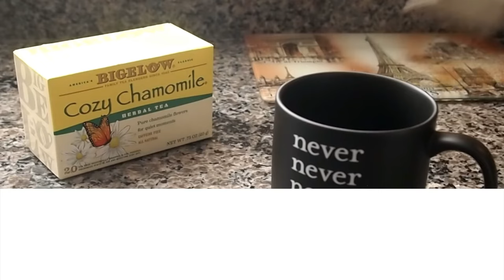Remedio Para La Picazón del Cuero Cabelludo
AQUI LES DEJO UN VIDEITO QUE HICE MAS DE 3 AÑOS ATRAS EN MI CANAL EN INGLES.  PERO POCO A POCO VOY SUBIENDO LOS VIDEOS DE ESE OTRO CANAL A ESTE CANAL!

La picazón puede ser causada por una variedad de razones. Si tu cuero cabelludo empieza a picar, es importante de no raspar tanto a tu cuero cabelludo porque eso le va hacer a que tu cuero cabelludo se siente irritante. Acuerda que un cabello saludable viene de un cuero cabelludo saludable. Si tienes picazón, prueba este remedio casero de Té de Manzanilla. ¡Los beneficios de té de manzanilla son increíbles, especialmente para el salud de tu cabello!

Si vas a tratar este remedio en tu casa, por favor, toman fotos y me hacen tag con RisasRizos para yo ir a verlos.

*MI TIENDA!

Vlogs!